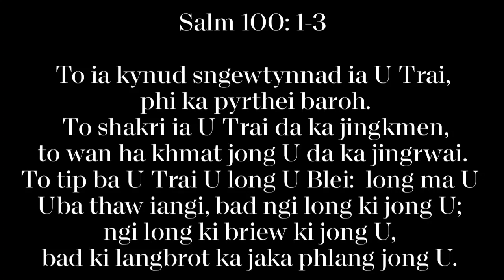Me long bakhraw solo instrumental & lyrics (How great thou art) bad ki jinghikai kumno ban tem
@CollinM86  kane kadei ka jinghikai tem na ka bynta kiba ympat nang ban tem bad kiba thrang ban tem guitar. Nga ngeit skhem kan long ka jingiarap iaphi kiba pyrshang ban tem bad peit ia kane ka channel jong nga khublei shibun ia baroh kiba lah dep subscribe bad sngewbha subscribe lada don kiba dang peit thymmai ia kane ka youtube channel kin don shibun kiba  sa pynmih.